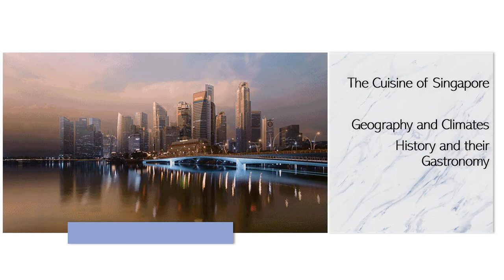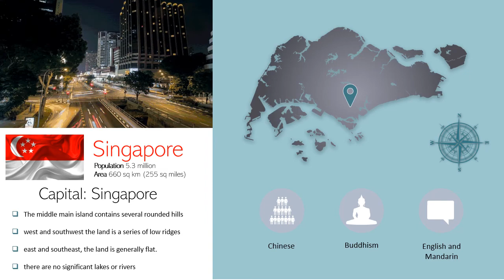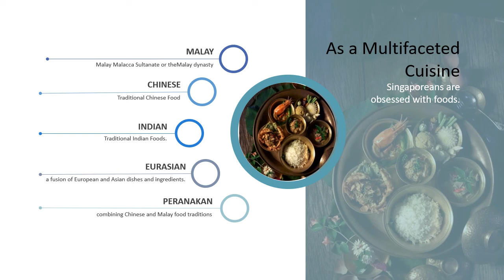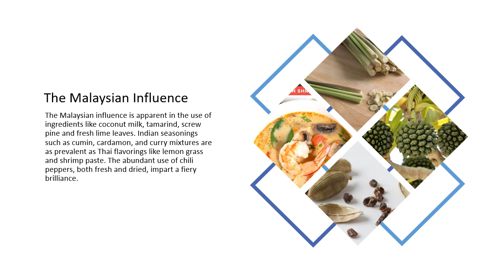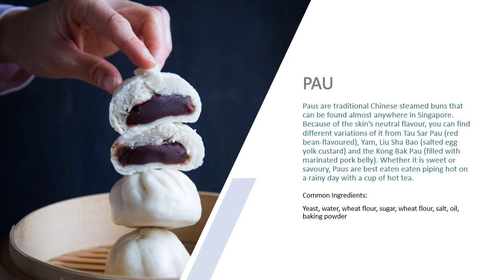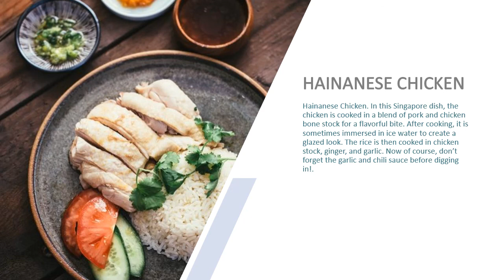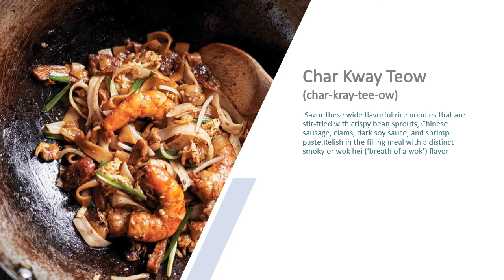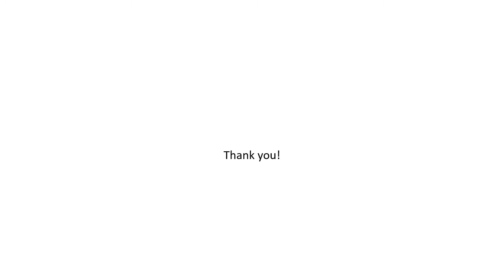Cuisine of Singapore